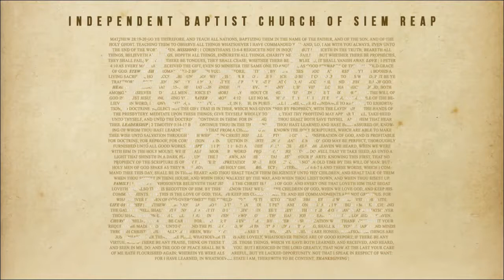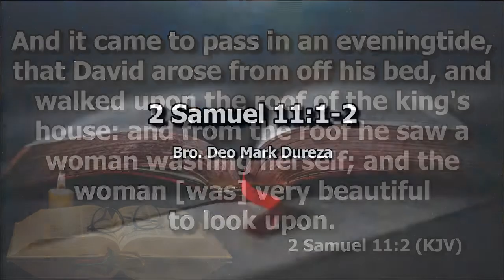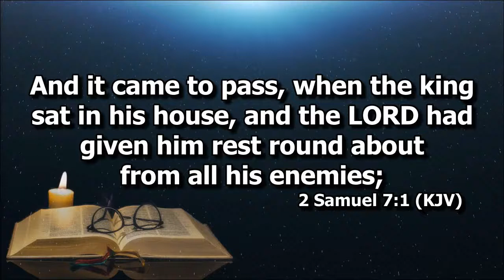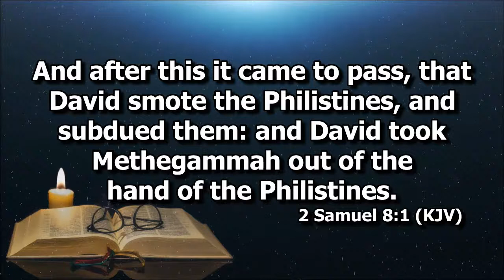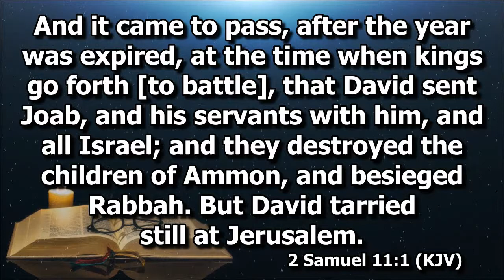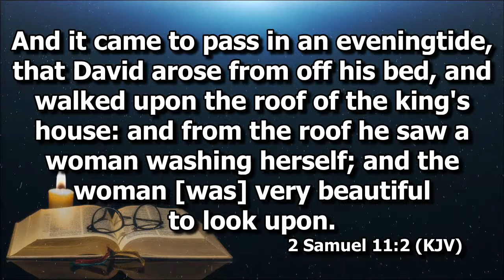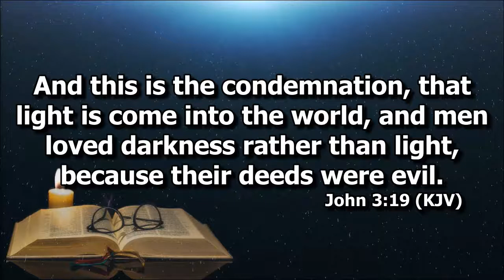2 Samuel 11:1-2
Devotion by Bro. Deo Mark Dureza